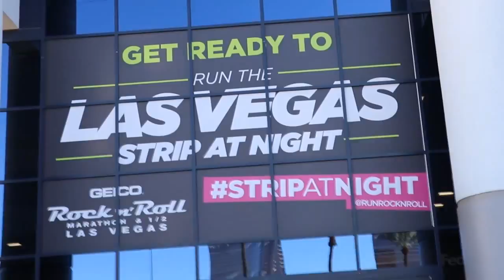in Las Vegas!